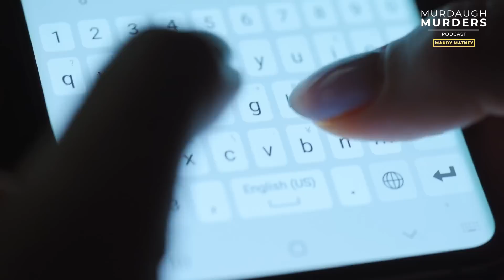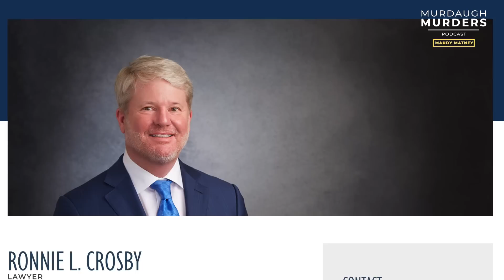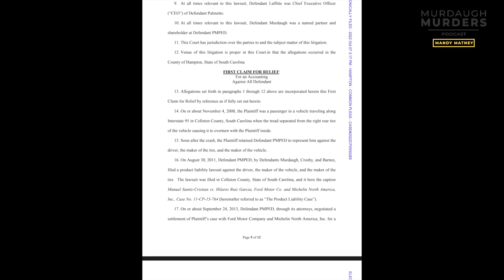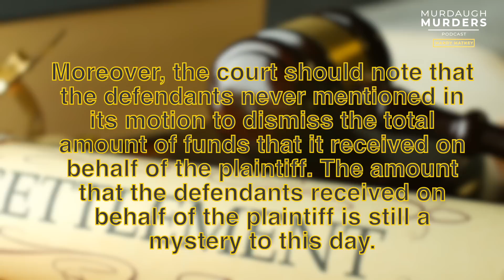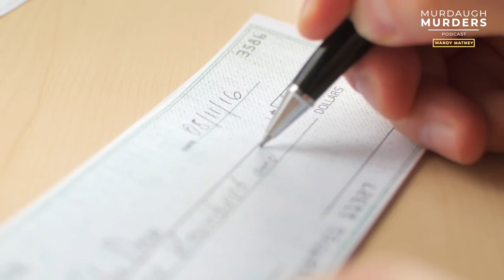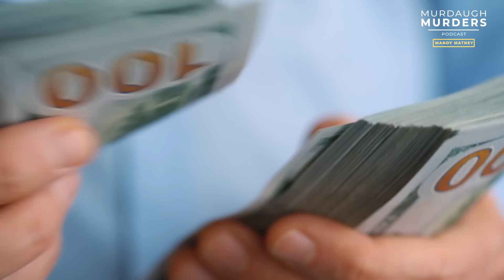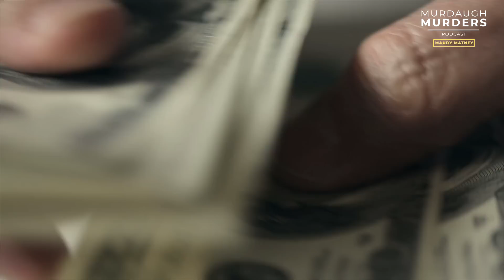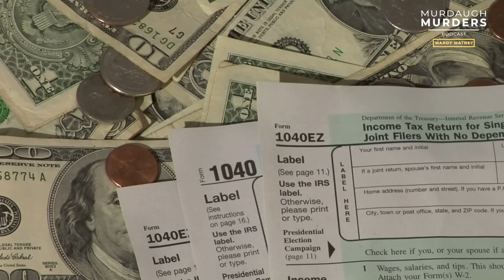Murdaugh Murders Podcast #71: Who is Blanca? And What is PMPED Trying to Do Here?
*Episode originally published as audio podcast on December 7, 2022. Listen to current episodes wherever you get your podcasts!

Of all the lawsuits filed against Alex Murdaugh, only one has dared to take on his former law partners at PMPED.

Mandy Matney and Liz Farrell take a look into the Manuel Santis-Cristiani case and, as usual, find themselves confronted with more strange coincidences and shady boots circumstances.

Who is the mysterious Blanca Simpson?

Why is PMPED fighting so hard to get the case dismissed?

And what was Alex Murdaugh trying to do from behind bars?

Consider joining our MMP Premium Membership community to help us SHINE THE SUNLIGHT!

SUNscribe to our free email list to get alerts on bonus episodes, calls to action, new shows and updates.